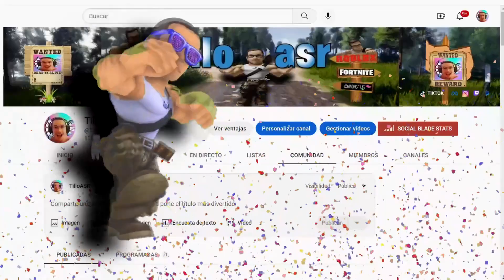4 CÓDIGOS de 🎄 LYNATICOS OBBY 🎄 activos /+5 CÓDIGOS EXTRA/ ROBLOX ACTUALIZACION 🎅NAVIDAD🎅 TilloASR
El código 2 se desbloquea el 25 de diciembre CÓDIGO 👉 YAESNAVIDAD
🔐El código 3 se desbloquea el 28 de diciembre🔐 CÓDIGO 👉 FESTEJARJUNTOS
🔐El código 4 se desbloquea el 4 de enero🔐 CÓDIGO 👉 CHOCOLATECALIENTE

👾👾▶TILLOASR◀👾👾

4 CÓDIGOS de 🌕 LYNATICOS OBBY 🌕 activos / DICIEMBRE 2022 ROBLOX 🌕 ACTUALIZACION NOCHE EN CASA!
4 CÓDIGOS de 🎄 LYNATICOS OBBY 🎄 activos /+5 CÓDIGOS EXTRA/ ROBLOX  ACTUALIZACION 🎅NAVIDAD🎅 TilloASR